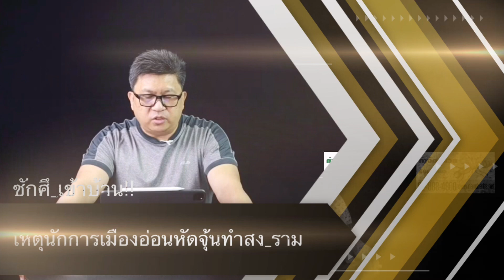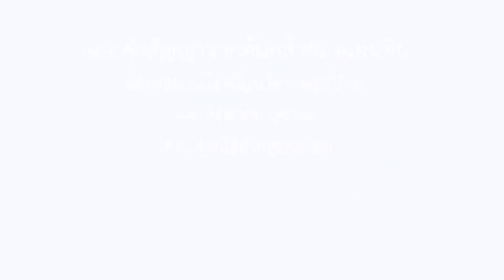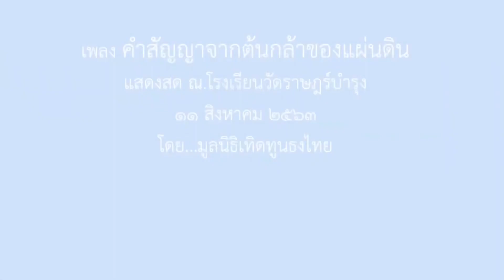ไปจุ้นหมีขาว ! เบื้องลึก เท่ากับชักศึ_เข้าบ้าน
Line  : vihok001